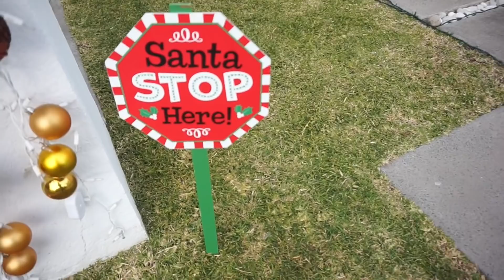Decoración Completa de Navidad 2018!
Holaaaa familia de CasaEglys, bienvenidos un día más a nuestra casa y a nuestras vidas, sean bienvenidos y disfruten!

LES MOSTRAMOS LA DECORACIÓN COMPLETA DE NAVIDAD EN CASAEGLYS PARA ESTE 2018.

Gracias por estar siempre presente mil bendiciones para ustedes!

UN ABRAZO APRETAO!!